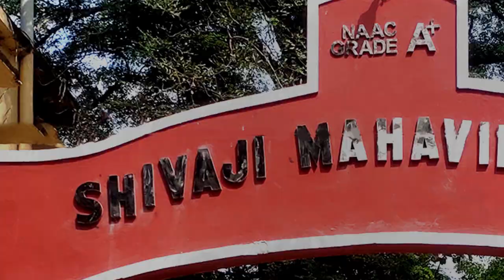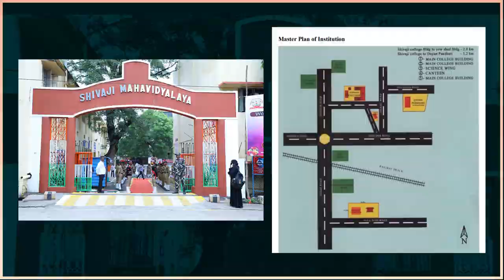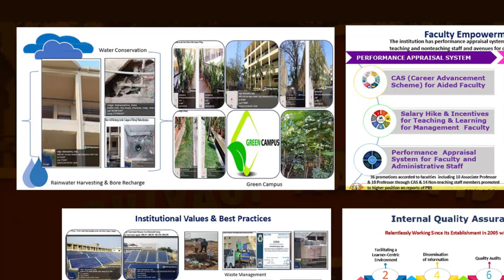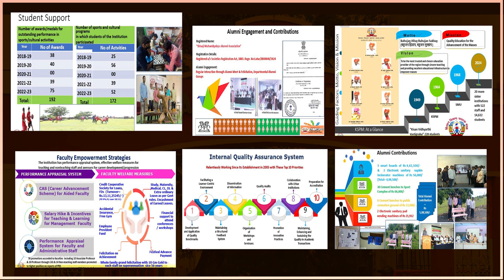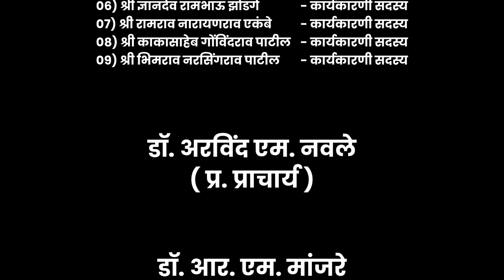Shivaji Mahavidyalaya Geet (SMU Song)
Lyrics: C. G. Malkampatte
Singers: Dr. Jaibhim Shinde,  Mrs. Shubhangi Joshi (Kolhapur)
Studeo: Manavata Studio, Pune
Video Mixing: Manoj Zunga, Udgir
Copyrights: Principal, SMU